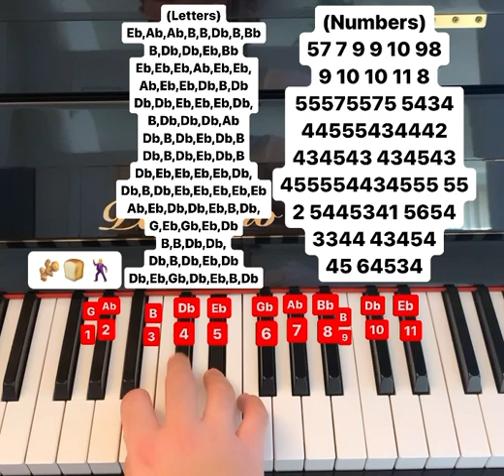Gingerbread Man piano tutorial (letters and numbers)